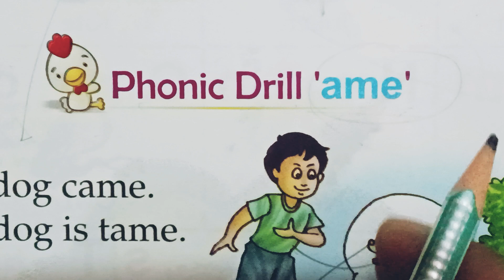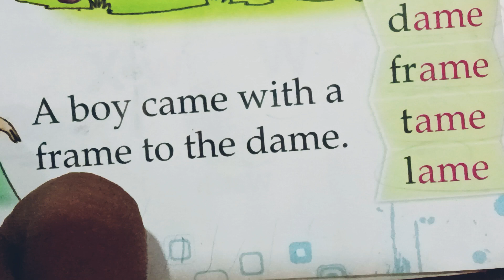Learn to read the words of Phonic Drill "ame"